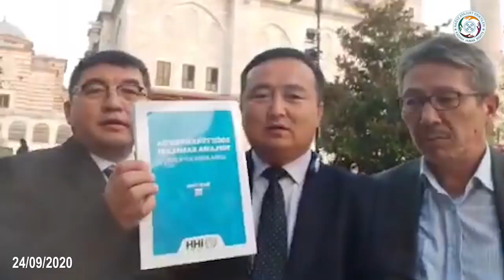ЖАҒЫМДЫ ЖАҢАЛЫҚ!!!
Жазылыңыздар!
🇰🇿  НАҒЫЗ АТАЖҰРТҚА ХОШ КЕЛДІҢІЗДЕР ❗❗❗
БІЗДІҢ САЙЫТЫМЫЗ
👇 ТӨМЕНДЕГІ ӘЛЕУМЕТТІК ЖЕЛІ АРҚЫЛЫ БІЗДІ ТАБА АЛАСЫЗДАР
NAGYZ ATAJURT ERIKTILERI
☎️ НАҒЫЗ АТАЖҰРТ ЕРІКТІЛЕРІНІҢ
БАЙЛАНЫС  ТЕЛЕФОНДАРЫ
🔻НАҒЫЗ АТАЖҰРТ ЕСЕП ШОТ🔻:
💳 KASPI GOLD
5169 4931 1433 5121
5️⃣1️⃣6️⃣9️⃣4️⃣9️⃣3️⃣1️⃣1️⃣4️⃣3️⃣3️⃣5️⃣1️⃣2️⃣1️⃣